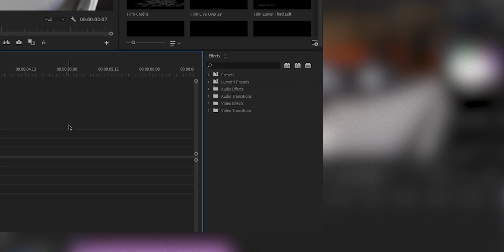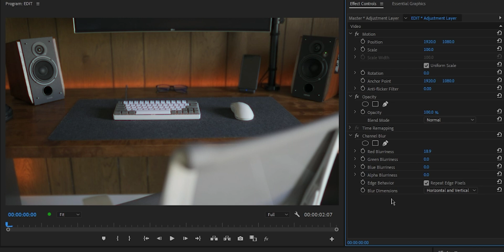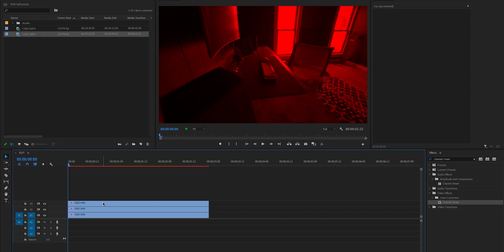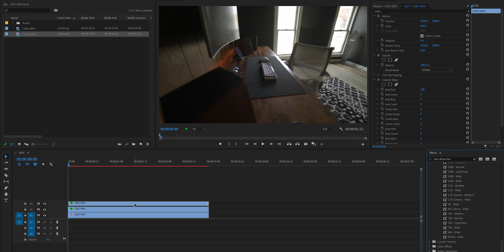RGB SPLIT EFFECT in Premiere Pro WITHOUT PLUGINS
In this video I'll show you two different ways to create an RGB Split effect in Premiere Pro without using and third party plugins. One of the methods is a simple technique that adds more of an RGB blur than a split, but the second method creates the traditional RGB split effect that you're probably here to learn.

These same concepts can actually be applied to After Effects as well!

SOCIAL

MY GEAR

MUSIC USED

ASSETS USED